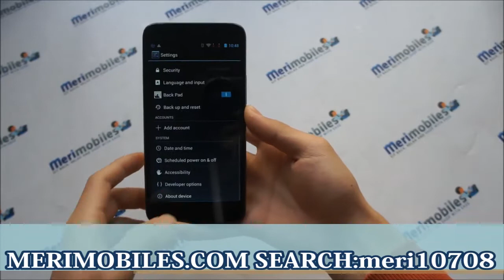KOLINA K100+ 5.5inch FHD MT6592T 32GB OTG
Click the link above to find more details about KOLINA K100+ 5.5inch FHD MT6592T 32GB OTG